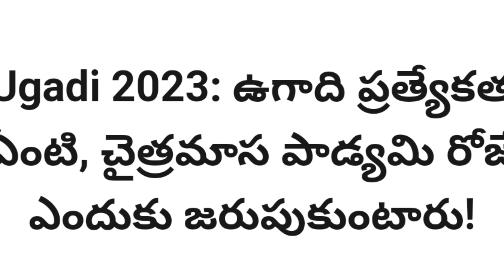ఉగాది పచ్చడి విశిష్టం🤤🤤 | Rk Studios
Ugadi or Yugadi, also known as Samvatsarādi (lit. 'Beginning of the Year'), is New Year's Day according to the Hindu calendar and is celebrated in the states of Andhra Pradesh, Telangana, Karnataka, Tamil Nadu and Goa in India. It is festively observed in these regions on the first day of the Hindu lunisolar calendar month of Chaitra. This typically falls in April month of the Gregorian calendar. It also falls during the Tamil month of either Panguni or Chithrai, sometimes on the day after Amavasya with 27th Nakshatra Revati. Ugadi day is pivoted on the first New Moon after March Equinox.